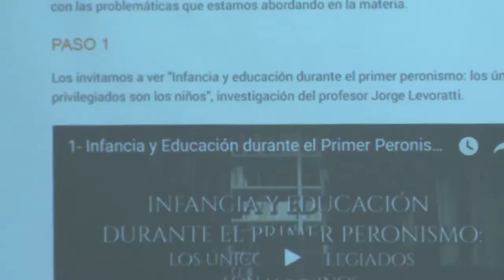Recursos audiovisuales para estudiantes: una experiencia innovadora y de calidad.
En el marco del proyecto Aulas extendidas, se presentaron los audiovisuales producidos íntegramente por la UNAJ que se sumarán como recurso educativo al campus virtual y complementarán las clases presenciales para los estudiantes de la materia Problemas de Historia Argentina. Esta serie ha sido un esfuerzo conjunto entre la Unidad de Contenidos Audiovisuales del Centro de Política y Territorio, el Centro de Política Educativa y el Instituto de Estudios Iniciales.